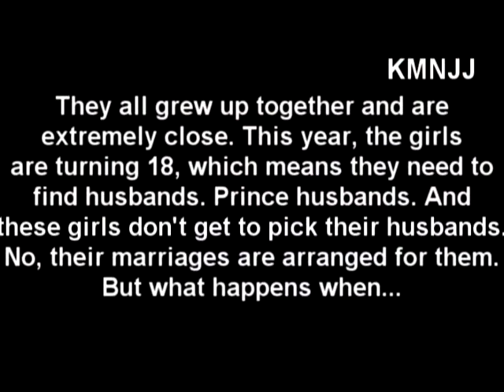The Princesses | Trailer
also starring:

nick jonas as nate jonas
taylor lautner as jacob lautner
justin bieber as jason bieber
joe jonas as sam grey
logan lerman as drake lerman
cory monteith as jake monteith
gregg sulkin as mason sulkin
liam hemsworth as gabe hemsworth